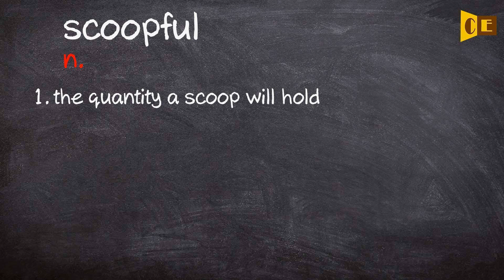Scoopful Pronunciation, Paraphrase, Listen & Practice